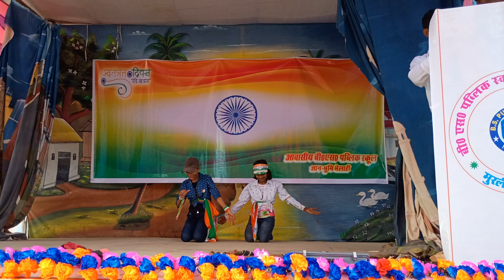#2024 15thaugust video Teri mitti mai miljava